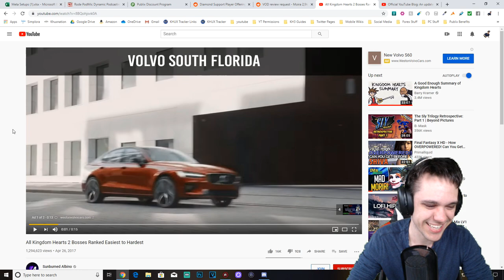KH3 Re:Mind DLC Trailer Reaction